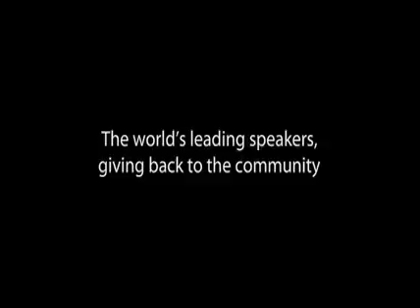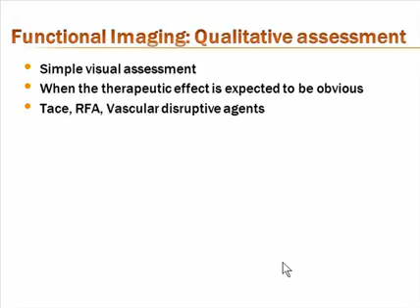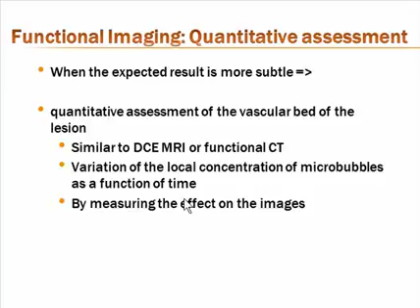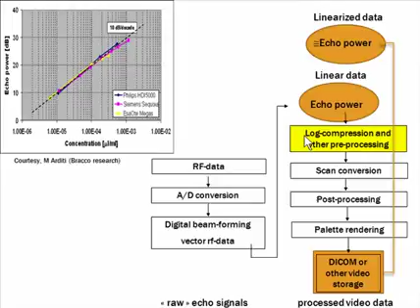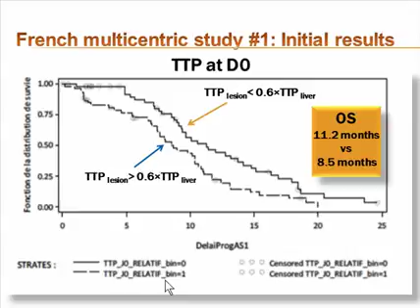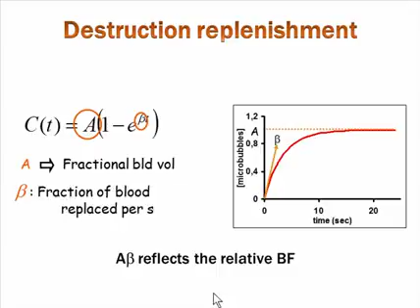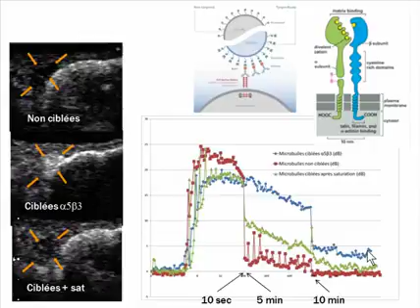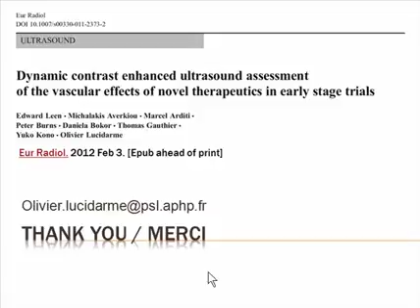Contrast Enhanced Ultrasound to Assess the Tumoral Microvasculature Potential and Reality View In Fr